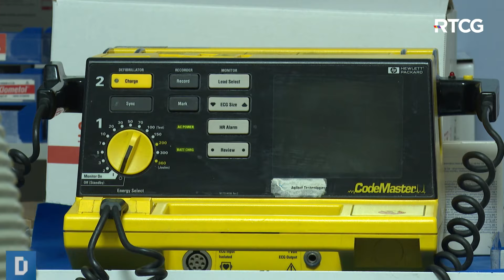DNEVNIK: Magoč o spašavanju života putniku: To je priča o svim profesionalcima